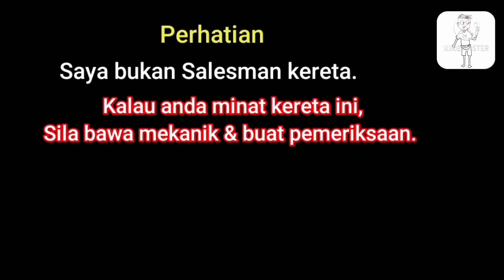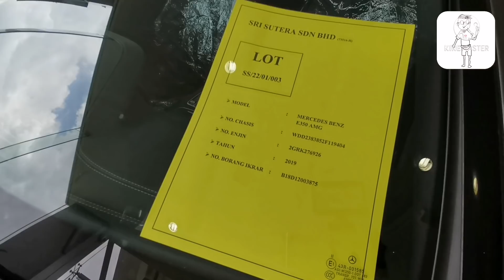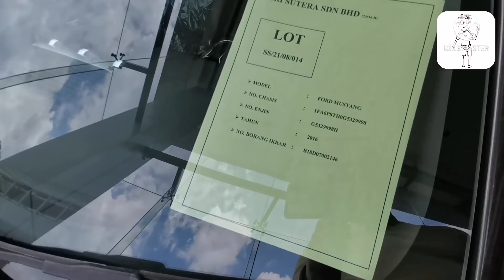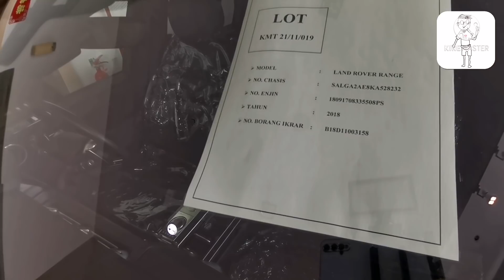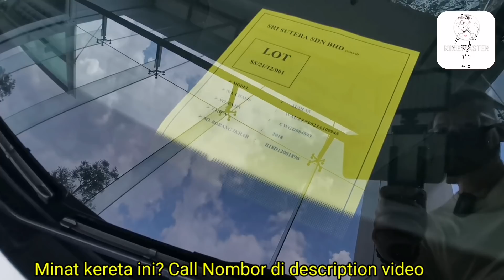Survey Kereta RECOND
Ford Mustang
Mercedes c class
Mercedes coupe
Audi S5